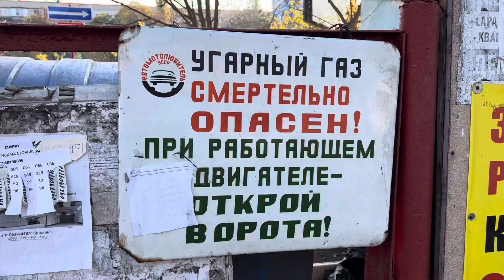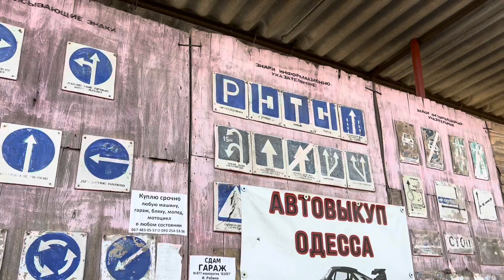Одесса 13 ноября 2022. Кошачий патруль. Полируем фары Смарту. Результат. Отдаем Фараона в котокафе.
Одесса 13 ноября 2022. Кошачий патруль. Полируем фары Смарту. Результат. Отдаем Фару в котокафе.